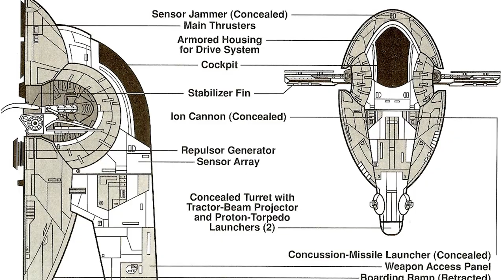Why SLAVE I Changes Everything for The Mandalorian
The Mandalorian Chapter 14, the Tragedy, saw the loss of The Mandalorian's Razor Crest, the return of Boba Fett, and the move to Slave I - perhaps for the rest of Season 2. I'll break down why the Mandalorian and Boba Fett travelling in Slave I changes everything, what we saw in Season 2 Episode 6, and more on today's The Mandalorian video!